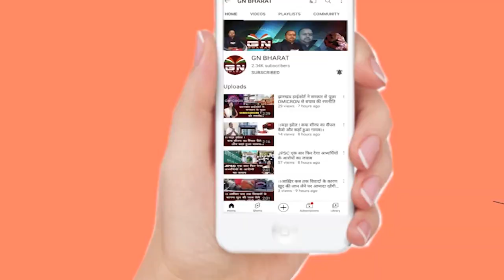केंद्रीय सरना समिति द्वारा निकाला गया विजय जुलूस || Ajay Tirkey || Ranchi News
केंद्रीय सरना समिति द्वारा निकाला गया विजय जुलूस